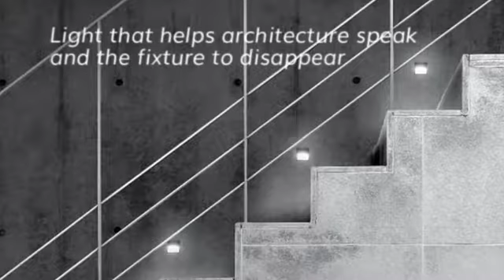ZEDGE the new LED Steplight by Targetti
ZEDGE is the new Targetti LED step marker with a minimal design and compact size (2.5″x2.5″ ). The design has been reduced its core with its minimal proportion and nuanced scale. The relationship between the vertical face and angled illuminated surface defines a discrete product that creates a strong architectural statement. Available with three “trims plates” that deliver three distinct light effects, ZEDGE’s versatility extends to a full palette of architectural colors and finishes that serve both indoor and outdoor architectural applications.